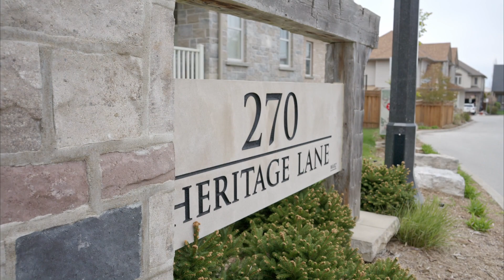video presentation 270 main street west grimsby unit 9 1080p 1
Welcome to your DREAM HOME situated in the heart of Grimsby’s tranquil beauty! Located in a private enclave, this immaculate 4 bedroom, 2.5 bathroom home boasts breathtaking escarpment views. Every inch of this home has been carefully & tastefully customized, ensuring the highest level of quality. As you enter, you'll immediately notice the meticulous attention to detail. Exceptional custom millwork, plaster crown mouldings & white oak floors add an element of sophistication that is unparalleled. The living & dining rooms are centred around the double sided glass fireplace, which is adorned with porcelain tiles. The chef’s kitchen features two-tone custom cabinetry, quartz counters, an inviting island with breakfast bar & top of the line appliances – perfect for entertaining friends & family. The spacious bedrooms offer plenty of natural light & ample closet space. Each of the bathrooms feature luxurious finishes. The primary suite feels like a 5 star retreat. The walk-in closet is a dream. Ensuite bathroom with free standing tub, double custom vanity, floor to ceiling glass enclosed shower & porcelain tile. Step outside to the private outdoor living space & soak up the beauty of your natural surroundings. Exposed aggregate patio with gazebo, gas line for a BBQ & irrigation system. Double car garage with inside entry. Close proximity to parks, trails, schools, all amenities & QEW. Don't miss the opportunity to make this exceptional home your own – schedule a showing today!